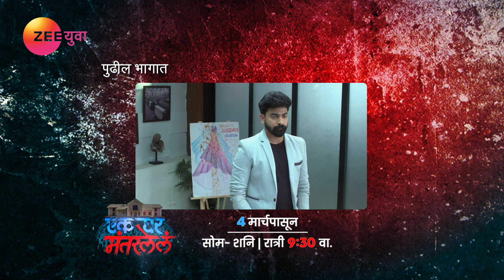Vartul | Marathi Serial | Episode - 86 | Webisode | Jui Gadkari, Vikas Patil | Zee Yuva